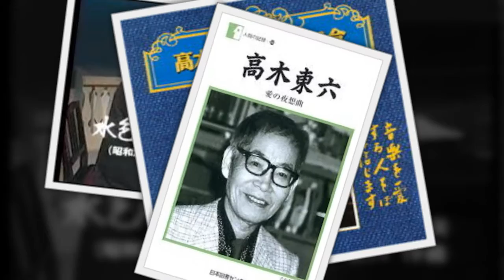高木東六ピアノ独奏 水色のワルツ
音源は高木東六さん自身がピアノを弾かれているものです。
２００６年８月に１０２歳でなくなられました。画像はＮＥＴから利用させていただきました。